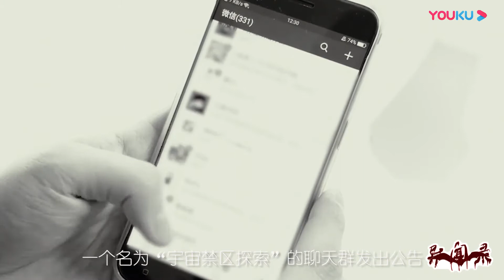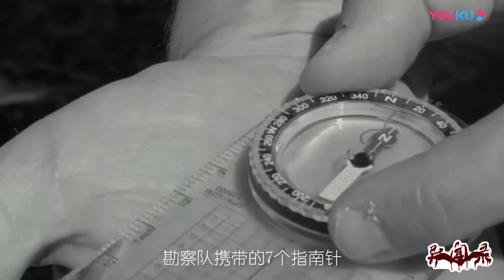【异闻录】揭秘四川黑竹沟死亡谷之谜|一千灵异夜|Mysterious story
【一千灵异夜】是一档围绕灵异传说、未解之谜、超自然现象等而展开的科学探索节目，为您揭开尘封的真相。

★明星艺人纪录集 get追星爱豆新技能★
《这！就是灌篮》衍生纪实《灌篮吧！兄弟》：
《这！就是原创》衍生音乐纪实《原创派》：